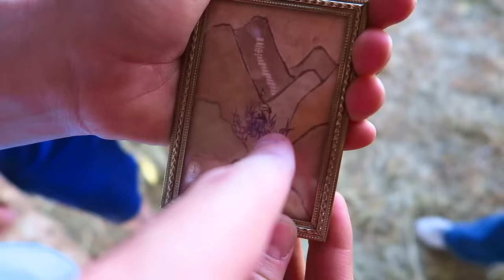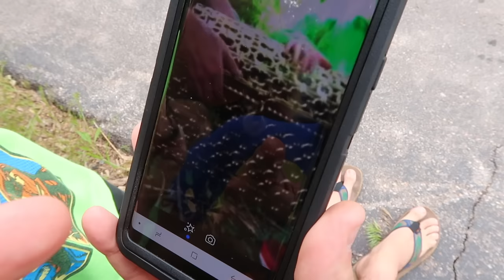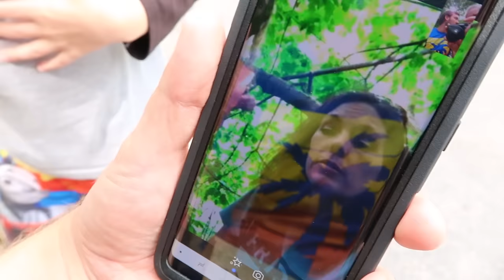Bandits Are Chasing Us! Treasure Hunt Search For The Bandit Cash feat. That YouTub3 Family!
Treasure hunt search for the bandits cash has a bandit chasing us!
↓↓↓↓↓↓ CLICK TO SEE MORE ↓↓↓↓↓↓↓↓
Part 2 of the Treasure hunt, Search for the bandits cash with that YouTub3 family has us splitting up and searching for clues alone! We find a strange key and they find the treasure chest! What could be inside? But first we have to escape from the bandit chasing us!

Intro Theme song by Cody Crabb:
Codycrabb.com